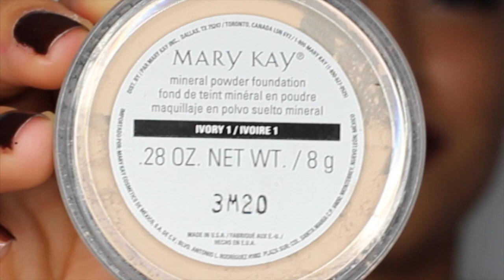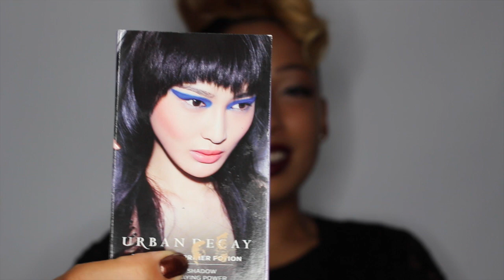Fall Make-Up Looks Ft. Dream N Color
This video is a Collaboration Ft. Dream N Color and MarcellaJacquette

THIS COLLABORATION WAS MADE POSSIBLE WITH THE HELP OF DREAM N COLOR GO CHECK HER PAGE OUT!!!

Dream N Color

I would like to give my very talented friend Melvin Tellier GO CHECK HIM OUT!!!